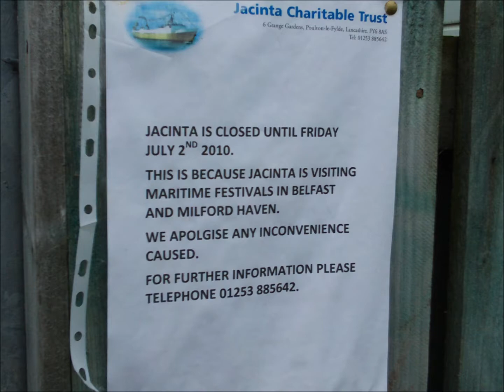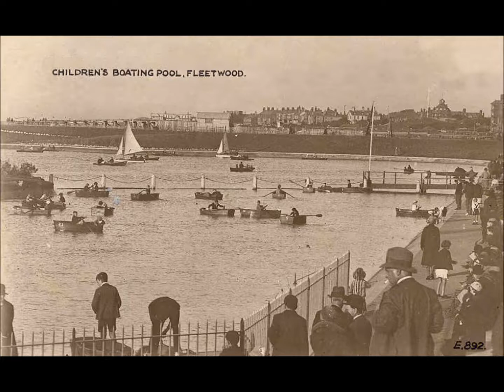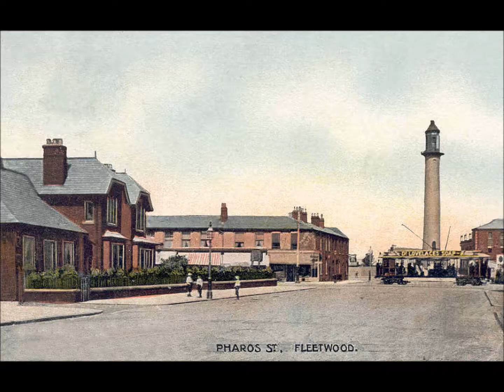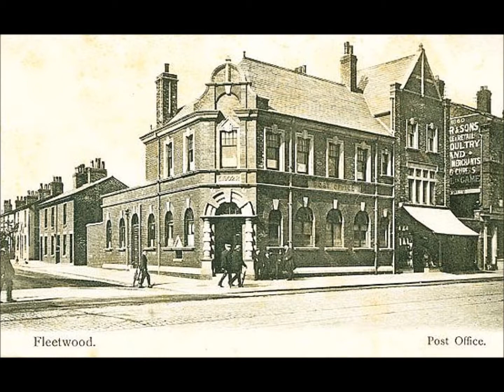FLEETWOOD PHOTO STILLS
Modern & bygone Fleetwood